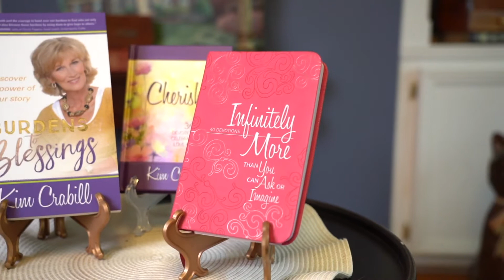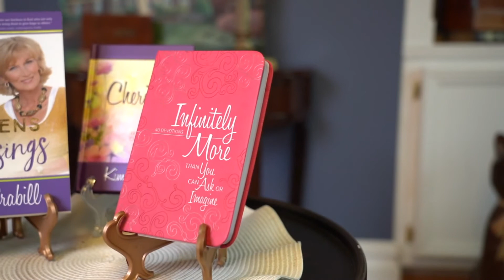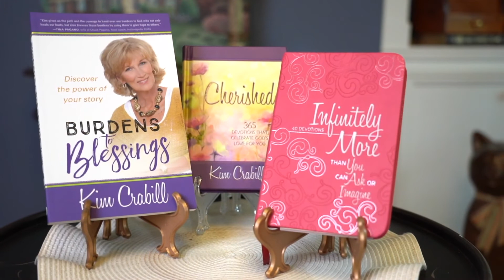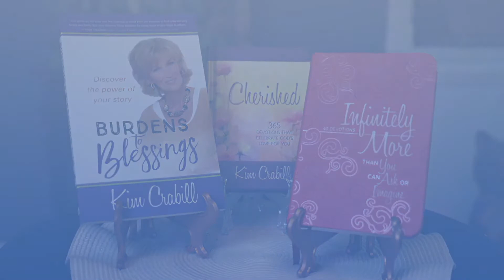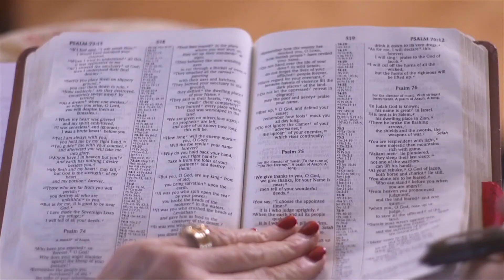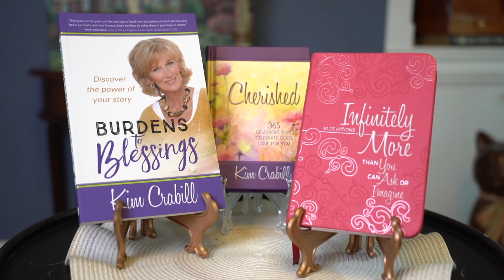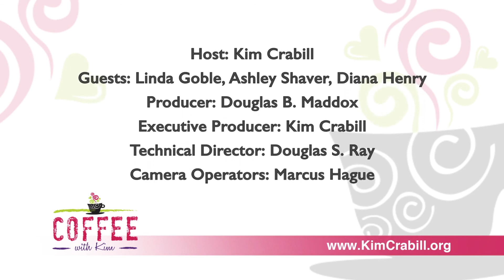Confronting Loneliness | A Story about the Healing Power of Friendship | COFFEE with Kim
Loneliness. Studies show epic numbers of us report feeling lonely, even in the midst of a crowd. These feelings often lead to isolation and depression. Today Kim and her friends share their stories about how they found healing for this problem.